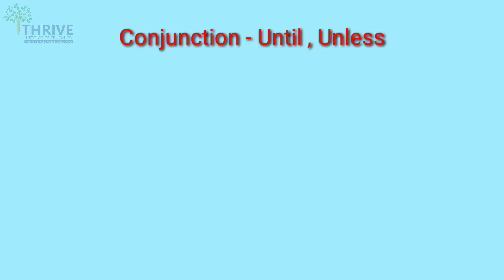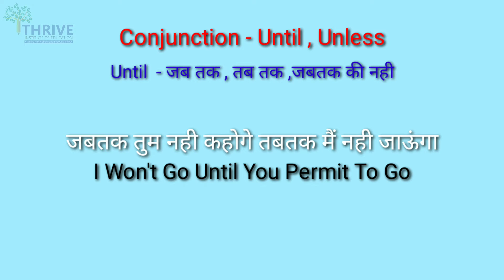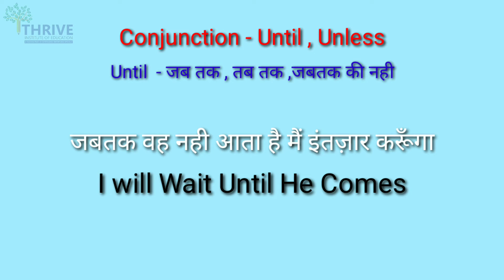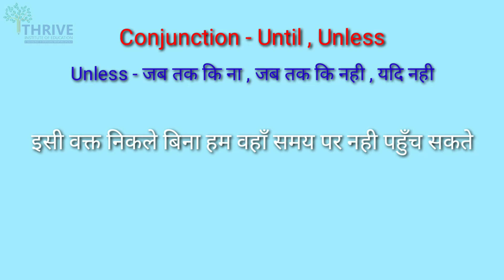How to use Untill and Unless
Until--:तक,तब तक ,ओर जब तक नही जैसे वाक्यो के लिए

Unless--::जब तक कि न ,जब तक नही,ओर यदि नही जैसै वाक्यो के लिए